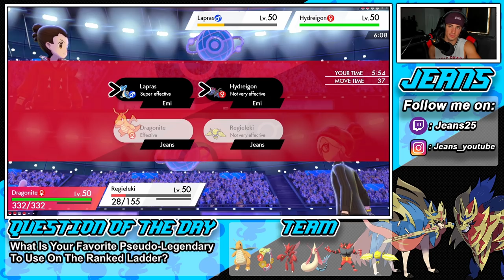This DRAGONITE And SCIZOR Team IS OP! - Pokémon Sword and Shield Competitive Ranked Double Battles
Team Code: 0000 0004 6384 RT

Weakness Policy Dragonite and Choice Band Scizor Team that we show off in Ranked battles!.

GAME INFO
Name: Pokemon Sword and Pokemon Shield
Developer: Game Freak
Publisher: The Pokemon Company, Nintendo
Platforms: Nintendo Switch
Release Date: November 14, 2019